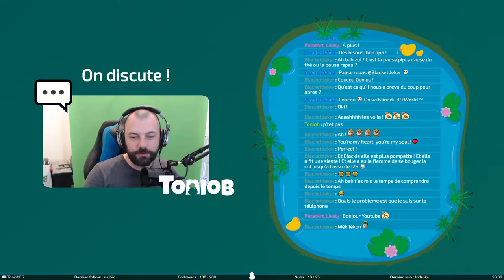Un seul niveau - Super Mario 3D World #16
Si je vous dis qu’on a fait qu’un seul niveau sur cette session, vous me croyez pas, n’est-ce pas ? Et bien regardez le replay !